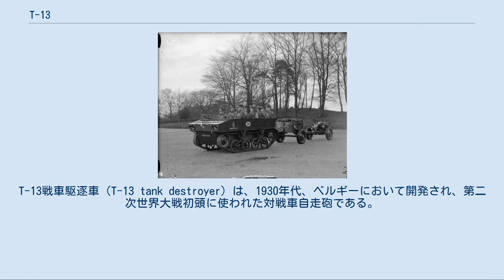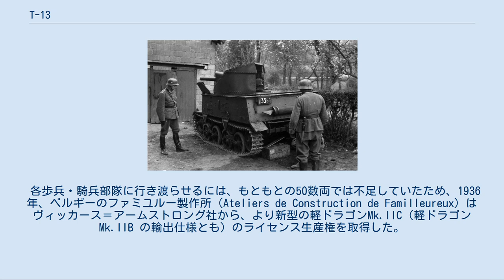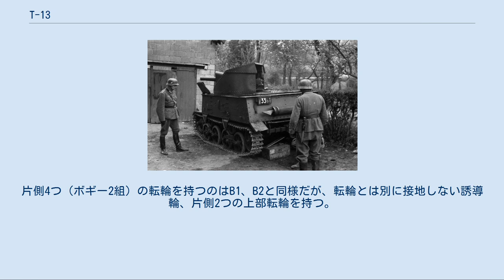T-13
T-13戦車駆逐車（T-13 tank destroyer）は、1930年代、ベルギーにおいて開発され、第二次世界大戦初頭に使われた対戦車自走砲である。
イギリスのヴィッカース・アームストロング社製の装軌式軽牽引車をベース車体として、ベルギー製の47mmFRC 32年型対戦車砲を搭載、各形式合わせて200両以上が生産された。
 ベルギーは1930年代半ば、イギリスからヴィッカース＝アームストロング社製の軽ドラゴンMk.I （ヴィッカース＝カーデン・ロイド 1934年型砲兵トラクター（Vickers Carden-Loyd 1934 Artillery Tractor）とも）を56両輸入した。
軽ドラゴンは同社のカーデン・ロイド軽戦車系列の足回りを利用した装軌式の砲牽引車で、ドラゴンの名は「drag gun（砲を引っ張る）」に引っかけたもの。
調達はアルデンヌ猟兵師団向けに、75mm榴弾砲の牽引を目的としたものだったが、部隊では全輪駆動の装輪式牽引車を選択したため、これらの車両は余剰となった。
 これが、歩兵部隊の対戦車火器の主力、47mm対戦車砲の有効な運搬手段を探していた軍機械化委員会の目に留まり、自走砲化が行われることになった。
 開発された自走砲は、車体はほぼ軽ドラゴンMk.I のままで、操縦席以降はオープントップ、車体中央に、前半部だけに装甲を持ち、後半は素通しの砲塔が置かれた。
操縦席前面・側面には、可倒式の装甲板が取り付けられた。
 砲は後ろ向きが標準位置で、一応、全周回転は可能だったが、前に向けた場合は操縦席回りの装甲板を倒さねばならなかった。
 各歩兵・騎兵部隊に行き渡らせるには、もともとの50数両では不足していたため、1936年、ベルギーのファミユルー製作所（Ateliers de Construction de Familleureux）はヴィッカース＝アームストロング社から、より新型の軽ドラゴンMk.IIC（軽ドラゴンMk.IIB の輸出仕様とも）のライセンス生産権を取得した。
 Mk.IICをベースに生産されたT-13は、車体上部をほぼ新設計とする、より本格的な改装が行われた。
車体は操縦席も含めて上面が密閉され、砲塔も後面のみ開放式で前向きが標準、装甲もわずかに厚くなった。
Mk.IIC はMk.I に比べエンジンも強化されていたため、この新型のT-13（T-13 B3）は不整地走行能力・最高速度もそれ以前の型（T-13 B1、B2）を上回っていた。
 生産はドイツの侵攻によりベルギーが陥落するまで続けられた。
 T-13 B1 軽ドラゴンMk.I の車体を利用して作られた第1期製作分。
改装はFRC（Fondorie Royale des Canons）で行われた。
30両生産。
転輪は片側4つ（ボギー2組）で、最後尾の転輪が誘導輪を兼ねる。
上部転輪は持たない。
 T-13 B2 軽ドラゴンMk.I の車体を利用して作られた第2期製作分。
改装はファミユルー製作所で行われた。
20両生産。
基本的にはT-13 B1と同一だが、細部の仕様がわずかに異なる。
外見上、最も目立つ識別点は、車体後部フェンダーの角度がB1では45度であるのに対し、B2は75度と切り立っていること。
なお、資料によってはB1、B2の合計生産数をベルギーが入手した軽ドラゴンMk.I の総数である56両としている。
ベルギー、ブリュッセルの戦車博物館に1両が現存している。
 T-13 B3 1940年5月、放棄されたベルギー軍のT-13 B3戦車駆逐車 T-13 B3戦車駆逐車のベース車体とされる、軽ドラゴンMk.IIC 軽ドラゴンMk.IICの車体を利用して作られたもので、搭載砲はB1、B2と同じだが設計は一新されている。
ファミユルー製作所において、ドイツ侵攻によるベルギー陥落までに150両以上が生産されたと考えられている。
車体は上面が密閉され、砲塔も前側約3分の2を覆う新設計のものになっている。
片側4つ（ボギー2組）の転輪を持つのはB1、B2と同様だが、転輪とは別に接地しない誘導輪、片側2つの上部転輪を持つ。
ただ、軽ドラゴンMk.IICは、コイルスプリング・サスペンションだが、T-13 B3は、リーフスプリング・サスペンションであり（右画像でも確認できる）、その足回りは、軽ドラゴンMK.I の物に似ている。